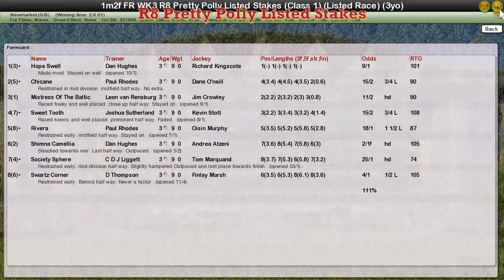FR WK3 R8 Pretty Polly Listed Stakes